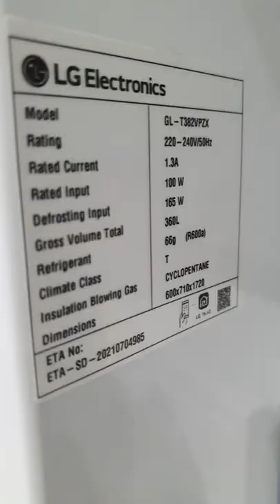LG Double Door Convertible refrigerator ⚡️LG 2022 Refrigerator ⚡️Double Door with Wi-Fi Control 360L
LG Double Door Convertible refrigerator
⚡️LG 2022 Refrigerator ⚡️
Double Door with Wi-Fi Control
GROSS VOLUME-360L
NET VOLUME-335L
GL-T382VPZX/2022